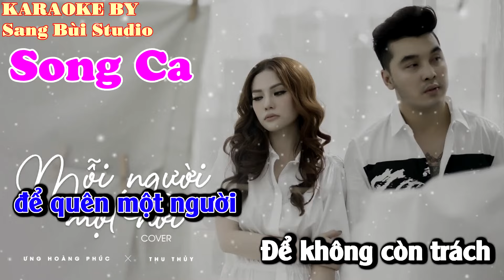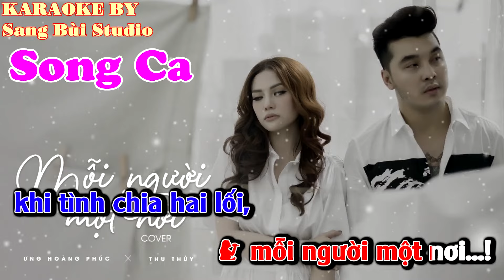KARAOKE | Mỗi Người Một Nơi - Ưng Hoàng Phúc x Thu Thủy | Beat phối mới chuẩn TONE GỐC ( Tone Bb )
KARAOKE MỖI NGƯỜI MỘT NƠI
NHẠC HOA LỜI : QUANG HUY
HÒA ÂM : SANG BÙI
+ MONG MỌI NGƯỜI ỦNG HỘ KÊNH CỦA MÌNH ĐƯỢC 10.000SUB, MÌNH XIN CẢM ƠN NHIỀU !